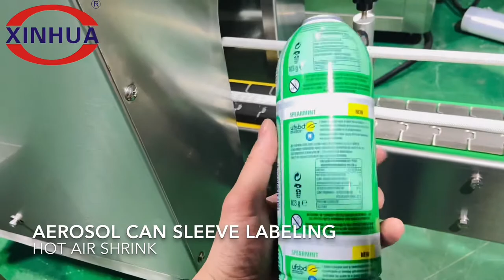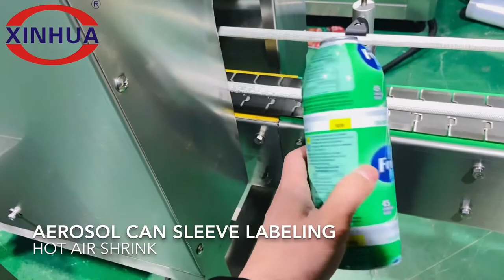Aluminium Aerosol Cans Shrink Sleeve label Applicator and Hot Air Shrink tunnel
Aluminium Aerosol Cans Shrink Sleeve Applicator and Hot Air Shrink tunnel